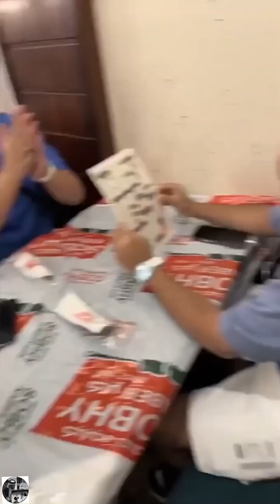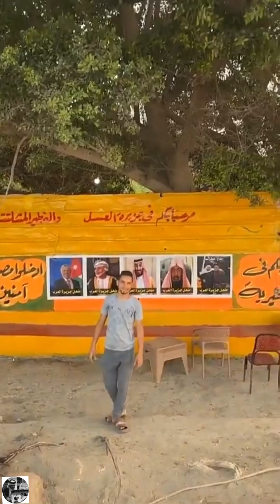مشاري العتيبي في مصر